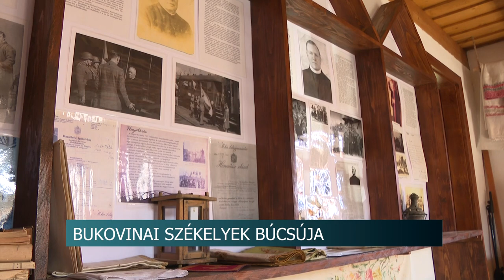Bukovinai székelyek búcsúja - szentmisével és kiállítással emlékeztek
Bukovinai székelyek búcsúját tartották Kismányokon. Az eseményt már 2014 óta rendezik a Tolna vármegyei településen. A nap egy zarándoklattal indult Bonyhádról, és egy szentmisével folytatódott. Ezt követően egy emlékkiállítást tekintettek meg az érdeklődők.